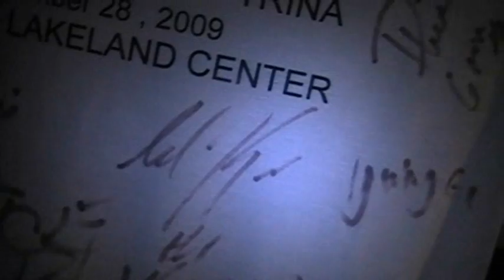Tim Dro on Swaggfest09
Dro speaks to da haters!!